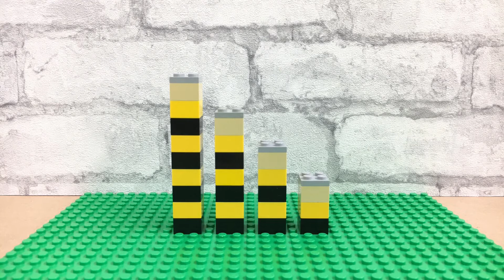#5 funny Lego characters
Do you like Lego, children´s series and riddles ?
Here you are right.
This section "funny lego characters" combines it all.
You can try to guess different characters.
Maybe you know some of them.
It´s a funny game you could play with your friends.
Have fun while watching and guessing!

Musik
📌 "Big Eyes von Rafael Krux